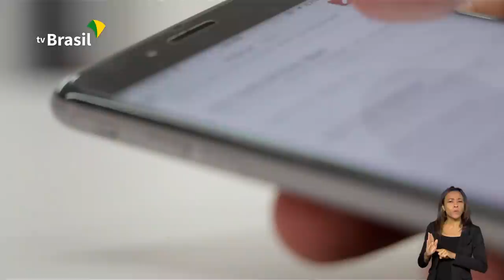BRASIL EM PAUTA | Leonardo Euler de Morais, presidente da Anatel